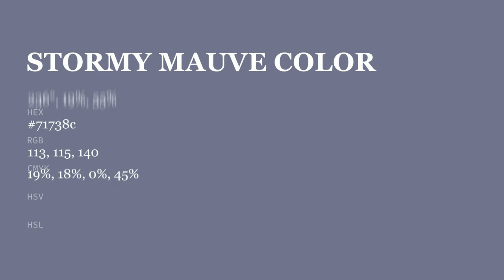Stormy Mauve color 71738c hex color - Grey color - Warm color 71738c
What color is Stormy Mauve ? 71738c hex color - Grey color - Warm color 71738c

Hex 71738c Color Code is also known as Stormy Mauve color.